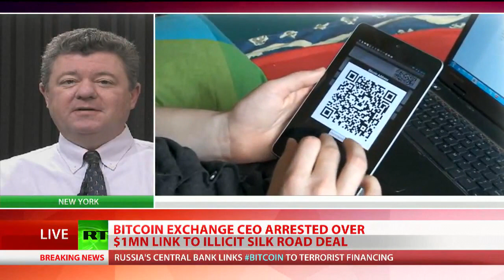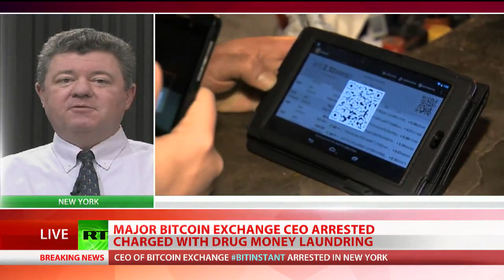Government's War on Bitcoin | Mark Thornton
Mark Thornton appeared in an exclusive interview on RT TV to discuss the arrest of Charlie Shrem, and the motivation behind the U.S. government's war on Bitcoin and other private digital currencies. Thornton is a senior fellow at the Mises Institute.